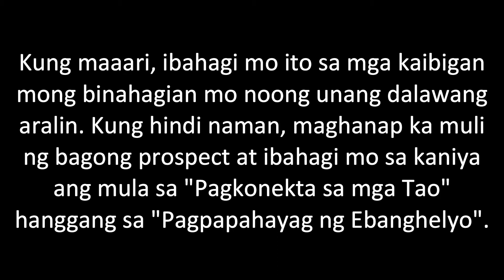Pagpapahayag ng Ebanghelyo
Ang video na ito ay maaari mong maging gabay kung papaano ipapahayag ang Ebanghelyo sa pamamagitan ng pagpapaliwanag ng Efeso 2:8-9.

NOTE: Kung napag-pala kayo ng video na ito, maaari po kayo mag SUBSCRIBE, mag-LIKE, i-SHARE, at i-Click ang NOTIFICATION BELL para lagi kang updated sa mga susunod na mga makabuluhang videos, GOD BLESS YOU!